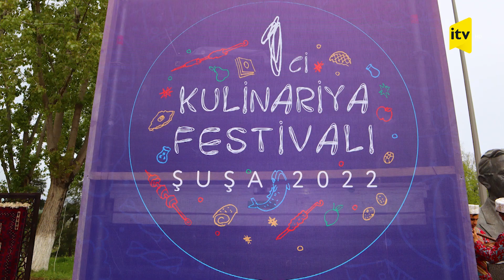Şuşada Birinci Beynəlxalq Kulinariya Festivalı başlayıb